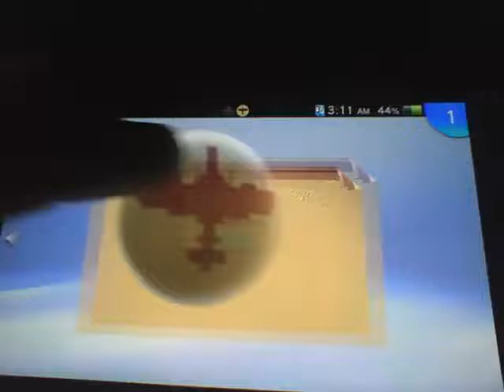ITS NOT HACKS, ITS SKILL